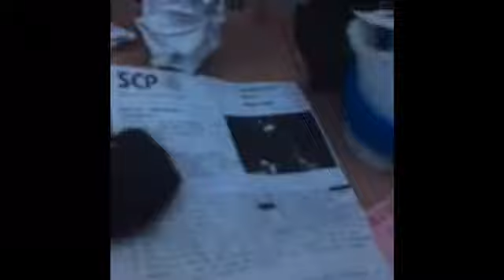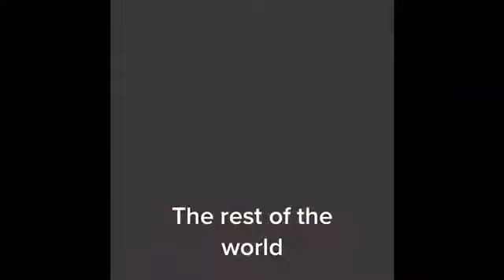Tik tok compilation part 2